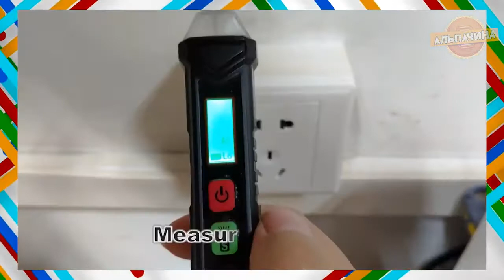ИНТЕРЕСНЫЙ И ДОСТОЙНЫЙ ИНСТРУМЕНТ ПОРАЗИВШИЙ МНОГИХ! 15 инструментов с Алиэкспре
★★★ Инструмент из видео★★★
5. Угольник (транспортир) плотника с боковым упором
6. Инструмент для резки гипсокартона
7. Аппарат ручной лазерной сварки
9. Инструмент для заделка швов по гипсокартону
10. Профессиональная машина для выравнивания плитки
11. Насадка-заклепочник на дрель или шуруповерт
12. Гидроструйная насадка для Кarcher, быстро чистит ржавчину и краску
15. Наборы для восстановления резьбы